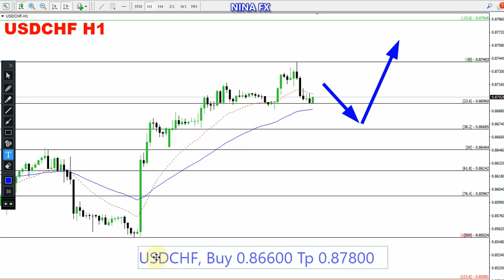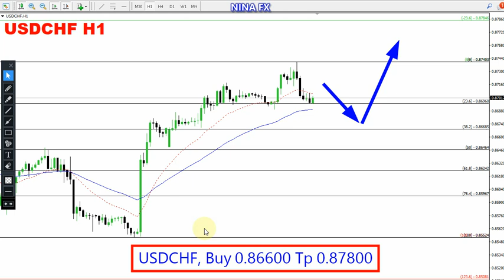USD CHF Daily Analysis for February 7, 2024 by Nina Fx